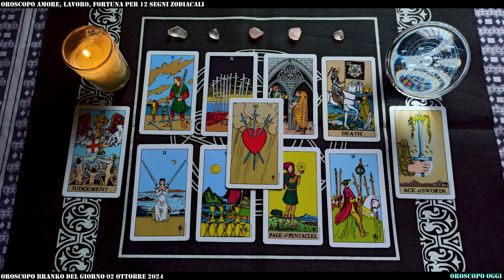Oroscopo di Branko per il 2 Ottobre: Le Previsioni per Ogni Segno Zodiacale!